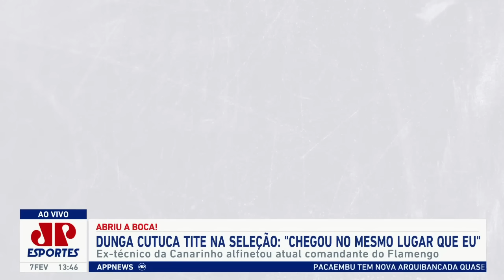"OLHA A PORRADA que o Dunga DEU no Tite e na IMPRENSA, cara! Ele deve ter FICADO PU** porque..."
Em entrevista ao programa de podcast "Um Assado para...", Dunga falou sobre Tite e a Seleção Brasileira. O treinador do Brasil na Copa de 2010 disse que o atual comandante do Flamengo "se preparou por 10 anos e chegou ao mesmo lugar" que ele nos dois Mundiais que disputou, em 2018 e 2022. Ambos levaram a Seleção até as quartas de final. Veja o debate sobre o assunto no Bate-Pronto, da Jovem Pan Esportes.

Crédito das fotos usadas na thumbnail: Reprodução/Internet e Marcelo Cortes/Flamengo